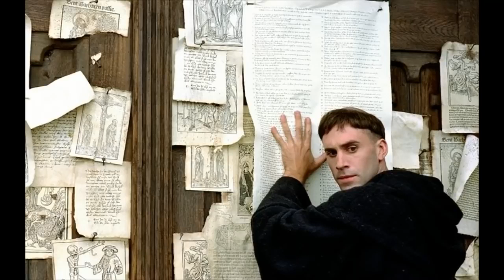Anticatolicismo ¿Qué es la “Leyenda Negra” Entrevista con el padre Javier Olivera Ravasi